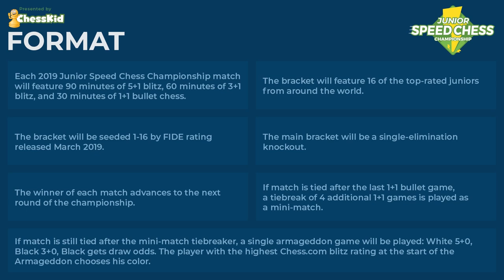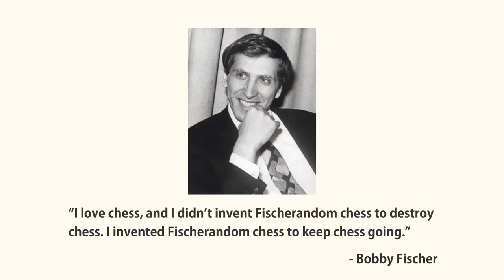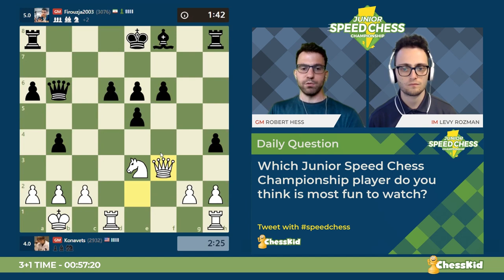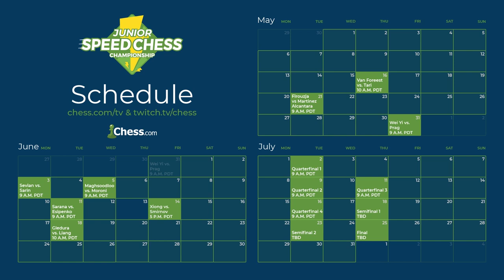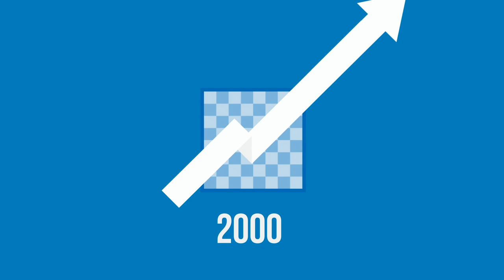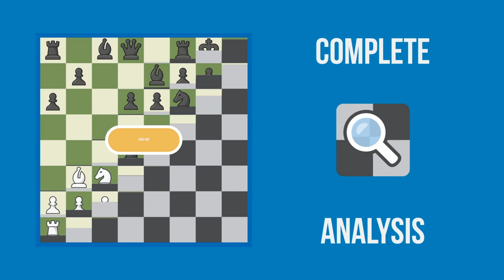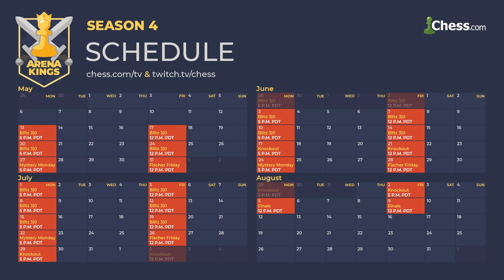Alireza Firoujza vs Sam Sevian: 2019 Junior Speed Chess Championship